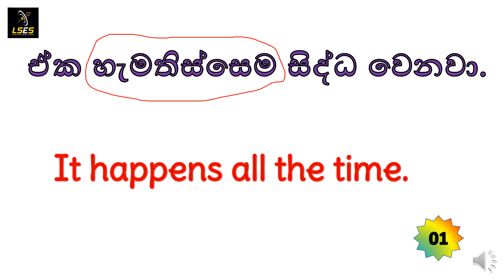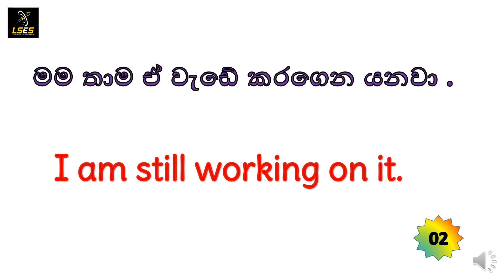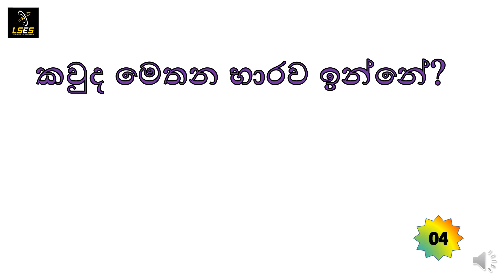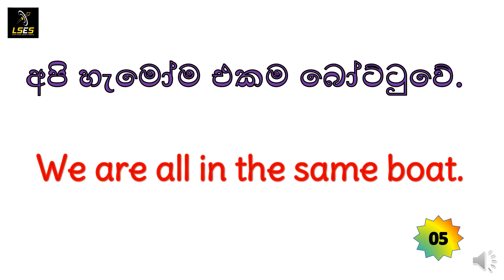ආධුනිකයන්ට එදිනෙද කතාබහට ප්‍රයෝගික වාක්‍ය /Spoken English/Lesson 45